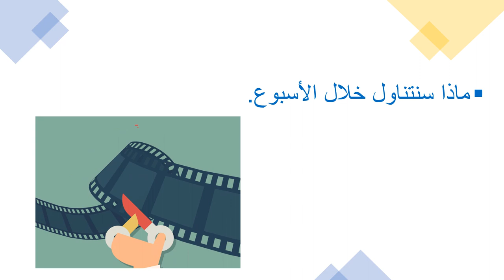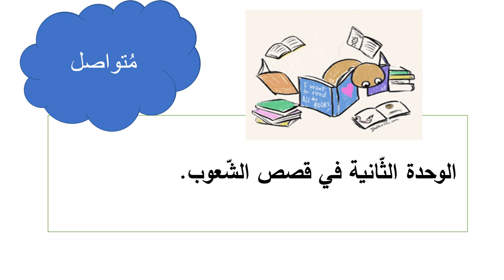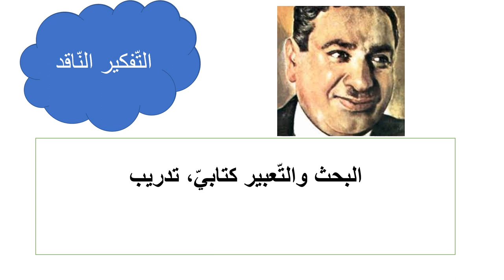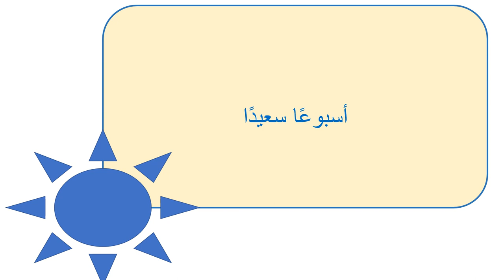الأسبوع العاشر - مادّة التربية الإسلاميّة - للصّف الثامن - المعلمة ميس هارون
وصف الأسبوع العاشر

يقوم الفيديو بالتعريف بالمادّة الّتي سيتمّ شرحها خلال الأسبوع العاشر